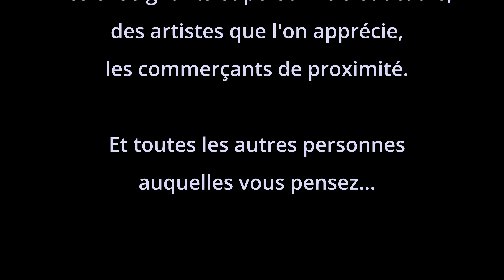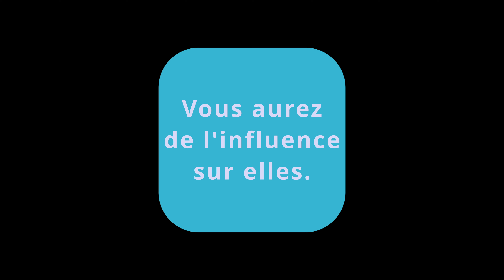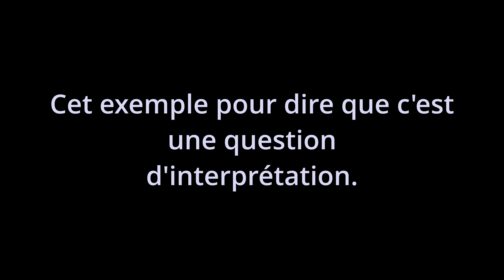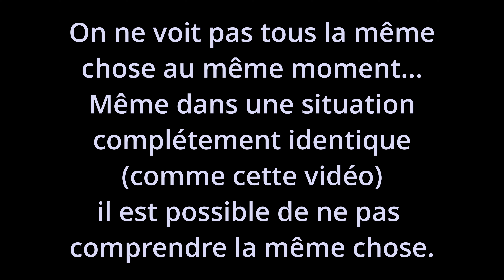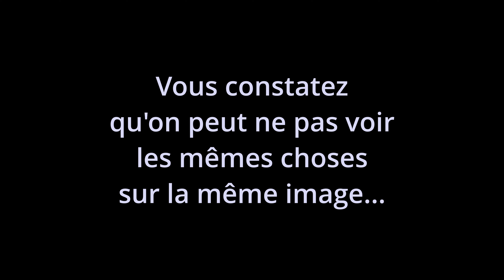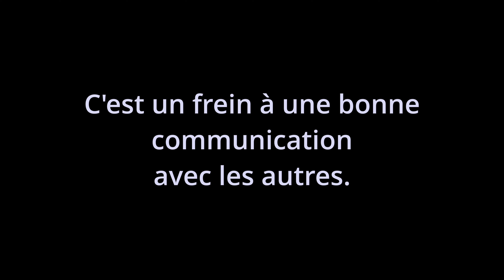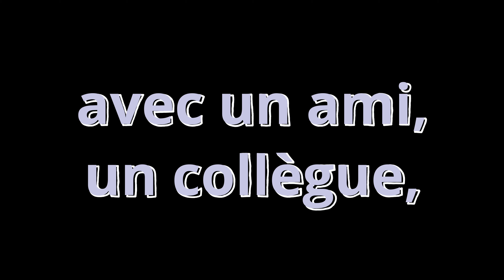Les interprétations : un danger pour la communication !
Dans cette vidéos sont présentés, à titre d'exemple, des vidéos, photos, sons, qui pourraient provoquer des freins à une bonne communication.
Les interprétations peuvent générer des disputes, des mésententes, voire plus...
Il faut en avoir conscience et s'en protéger !

Des vidéos pour former, aider, enrichir.
Pour les CAP EPC, les bac MCVA, les bacs MCVB, les bacs des métiers de l'accueil.
Découvrir des notions commerciales simplement.
Série de vidéos calmes et illustrées pour un accès simplifié.

Pour en découvrir un peu plus sur le CAP EPC (blocs de compétences, portfolios, cartes mentales, référentiel...) :